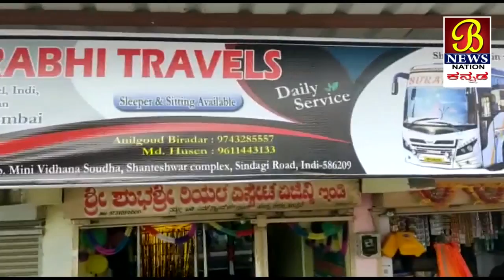ಗುದ್ದಲಿ ಹಿಡಿದು ನಾನು ಸತ್ತರೆ ಸರ್ಕಾರವೇ ಹೊಣೆ - ಶಾಸಕ ದೇವಾನಂದ ಚವ್ಹಾಣ....! 29-08-2021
ವಿಜಯಪುರ ನಗರದಲ್ಲಿ ನಿನ್ನೆ ಸಂಜೆ ಸುರಿದ ಭಾರಿ ಮಳೆಯಿಂದಾಗಿ ನಗರದ ಖಾವಿ ಪ್ಲಾಟ್ ನಲ್ಲಿ ನೀರು ಚರಂಡಿ ಮೂಲಕ ಹೊರ ಹೊಗದೇ ನಿವಾಸಿಗಳ ಮನೆ ಹೊಕ್ಕಿತ್ತು. ಈ ಕುರಿತು ನಾಗಠಾಣ ಶಾಸಕರಾದ ಡಾ.ದೇವಾನಂದ ಚವ್ಹಾಣ ಇವರಿಗೆ ಸ್ಥಳೀಯರು ರಾತ್ರಿ ಫೊನ್ ಮಾಡಿ ಸಮಸ್ಯೆ ಕುರಿತು ಮಾಹಿತಿ ನೀಡಿದ್ದರು.
ಬೆಳಿಗ್ಗೆ ಸೂಕ್ತ ಕ್ರಮ ಜರುಗಿಸುವ ಭರವಸೆ ನೀಡಿದ್ದ ಆಯುಕ್ತರು ಯಾವುದೇ ಕ್ರಮ ವಹಿಸದೇ ಇರೊದನ್ನು  ಸ್ಥಳೀಯರು ಶಾಸಕರ ಗಮನಕ್ಕೆ ತಂದಾಗ  ಸಿಬ್ಬಂದಿಯನ್ನು ಕರೆದುಕೊಂಡು ಹೋಗಿ ಗುದ್ದಲಿ, ಸಲಾಖೆಯನ್ನು ಖರೀದಿಸಿ ಸ್ಥಳೀಯರೊಂದಿಗೆ ಚರಂಡಿ ದುರಸ್ತಿಗೆ ನಿಂತುಬಿಟ್ಟರು. ಸ್ಥಳೀಯರ ನೆರವಿನೊಂದಿಗೆ ಕ್ಲೀನಿಂಗ್ ಮಾಡುತ್ತಿದ್ದ ವೇಳೆ ಆಗಮಿಸಿದ ಮಹಾನಗರ ಪಾಲಿಕೆ ಸಿಬ್ಬಂದಿಯ ವಿರುದ್ಧ ಆಕ್ರೋಶ ವ್ಯಕ್ತಪಡಿಸಿದ ಶಾಸಕರು, ನಾಲ್ಕು ಬಾರಿ ಇಲ್ಲಿಯ ಸಮಸ್ಯೆ ಗಮನಕ್ಕೆ ತಂದಿದಿನಿ, ಆದ್ರೂ ಕೂಡಾ ಯಾಕೆ ಕೆಲಸ ಮಾಡುತ್ತಿಲ್ಲಾ, ಎಂದು ಹರಿಹಾಯ್ದು ನಾನು ನೇರವಾಗಿ ಆಸ್ಪತ್ರೆಯಿಂದ ಇಲ್ಲಿಗೆ ಬಂದಿದ್ದಿನಿ, ನಾನೇನಾದ್ರೂ ಸತ್ತರೇ ಸರಕಾರವೇ ಹೊಣೆ ಎಂದು ಎಚ್ಚರಿಸಿದರು. ಬಳಿಕ ಸ್ಥಳೀಯರು ಹಾಗೂ ಮಹಾನಗರ ಪಾಲಿಕೆ ಸಿಬ್ಬಂದಿ ಶಾಸಕರ ಮನವೊಲಿಸಿ ಶಾಸಕರನ್ನು ಸ್ವಚ್ಚತಾ ಕೆಲಸವನ್ನು ಮಾಡದಂತೆ ಮನವಿ ಮಾಡಿದರು
ಬಳಿಕ ಮಾತನಾಡಿದ ಶಾಸಕ ದೇವಾನಂದ ಚವ್ಹಾಣ ನನ್ನ ಮತಕ್ಷೇತ್ರಕ್ಕೆ ಸರಕಾರ ಅನ್ಯಾಯ ಮಾಡುತ್ತಿದೆ, ಅನುದಾನ ಬಿಡುಗಡೆ ಮಾಡುತ್ತಿಲ್ಲಾ, ಪ್ರತಿಯೊಂದನ್ನು ಹೋರಾಟ ಮಾಡಿಯೇ ಪಡೆಯಬೇಕಿದೆ, ನಾಲ್ಕು ದಿನ ನಾನು ಪ್ರಜ್ಞಾಹೀನ ಸ್ಥಿತಿಯಲ್ಲಿ ಇದ್ದೆ, ನಿನ್ನೆ ತಾನೇ ಬೆಂಗಳೂರಿನಿಂದ ಆಗಮಿಸಿದ್ದಿನಿ, ಬಂದ ಕೂಡಲೇ ಖಾವಿ ಕಾಲನಿ ನಿವಾಸಿಗಳು ಪೊನ್ ಮಾಡಿ ವಿಷಯ ತಿಳಿಸಿದ್ರು, ಜಿಲ್ಲಾಡಳಿತ ಎನು ಮಾಡಲ್ಲಾ ಎಂದು ಸ್ವತ ನಾನೇ ಸ್ವಚ್ಚತೆಗೆ ನಿಂತಿದ್ದಿನಿ, ಅನುದಾನ ಬರದೇ ಹೋದಲ್ಲಿ ಸಿಎಂ ಕಚೇರಿ ಎದುರು ಆಮರಣಾಂತ ಉಪವಾಸ ಮಾಡುವೆ, ನಾನೇನಾದ್ರೂ ಸತ್ತರೆ ಅದಕ್ಕೆ ಈ ಸರಕಾರವೇ ಹೊಣೆ ಎಂದು ವಾಗ್ದಾಳಿ ನಡೆಸಿ ಎಚ್ಚರಿಕೆ ನೀಡಿದರು.
ಇದು ಇಂಡಿ ಇಂದ ಎಂ ಎ ನದಾಫ್ ರವರ ವರದಿ